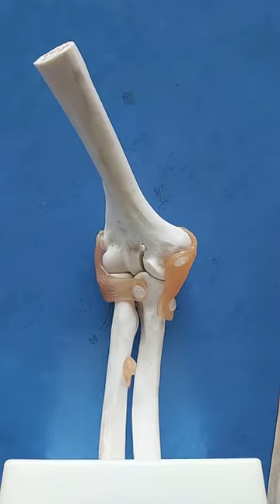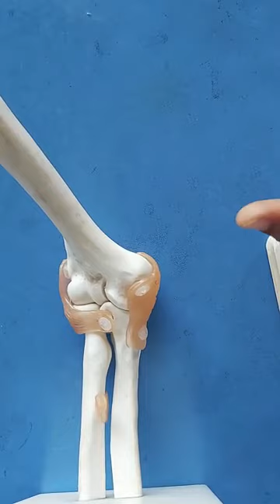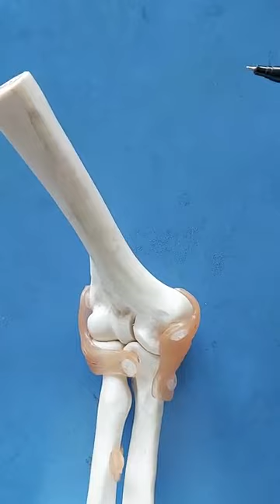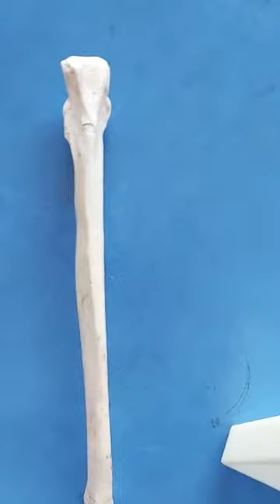Elbow joint-2/ Arthrology/ Dr. Prashant Nishad